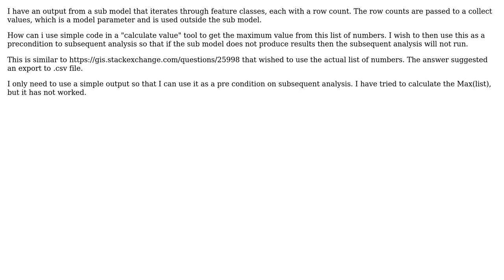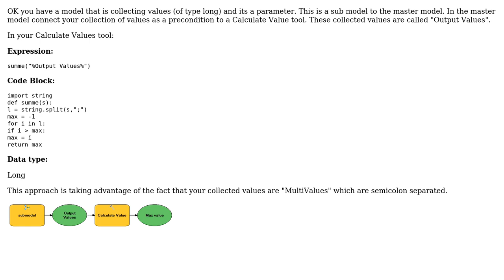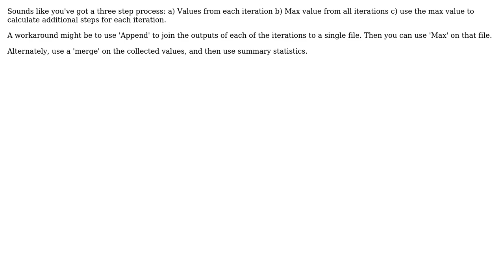Getting maximum value from multiple values output (list of numbers) using Calculate Value in...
GIS: Getting maximum value from multiple values output (list of numbers) using Calculate Value in ModelBuilder?

With thanks & praise to God, and with thanks to the many people who have made this project possible! | Content (except music & images) licensed under CC BY-SA | Music | Images & others | With thanks to user user21053 user Mox user Hornbydd and the Stack Exchange Network Trademarks are property of their respective owners. You are responsible for your own actions.